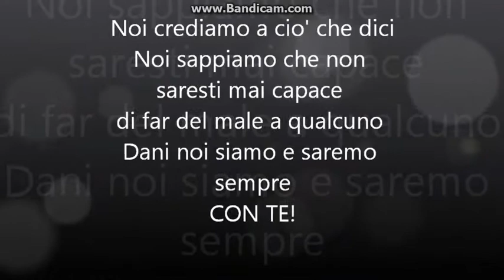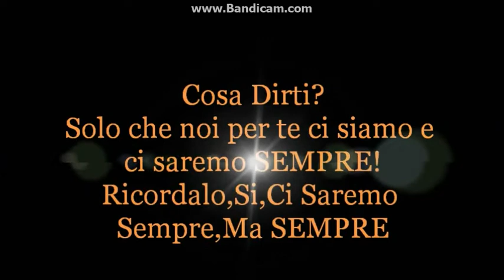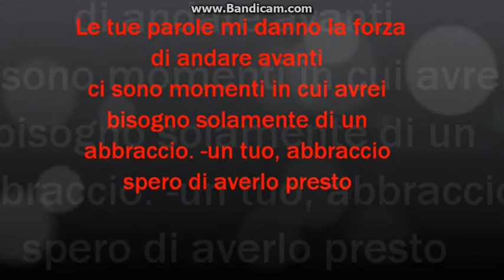La storia di danilo